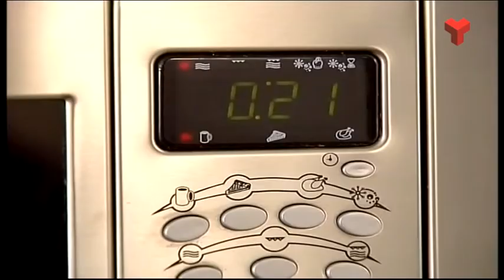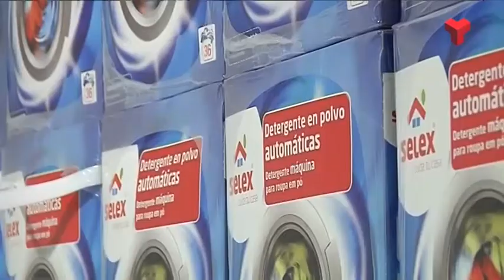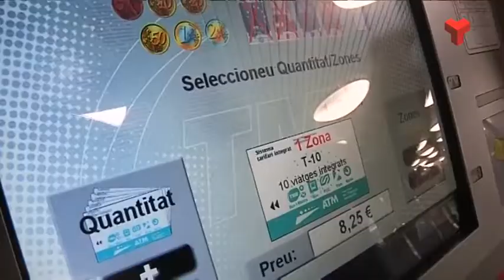Informatiu Tarda divendres 02-01-2015 de Canal Terrassa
L'Informatiu Tarda de Canal Terrassa Vallès d'aquest divendres 2 de gener de 2015. Més informació a